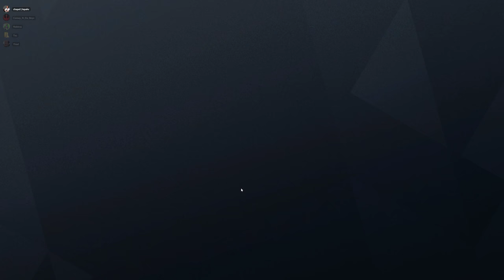Rainbow Six Siege + Part 2536 + Park TDM Secure + Operation Para Bellum pcgaming crew